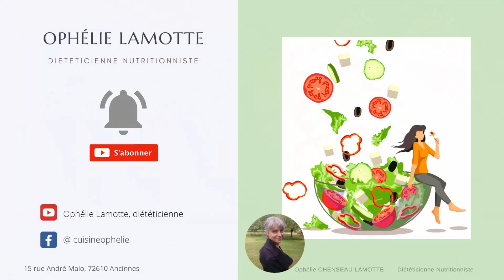Gaufres aux légumes et au fromage - Ma p'tite recette rapide !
Gaufres aux légumes et au fromage!

Pour varier ses dîners…
Pour faire manger des légumes aux plus récalcitrants …
Pour un repas léger et de qualité nutritionnelle élevée …

La gaufre aux légumes et plus particulièrement en période d’été ou à l’automne aux brocolis.

Voici ma p’tite recette rapide et économique…

INGRÉDIENTS POUR 6 GALETTES MOYENNES
500 gr de brocolis frais (ou surgelés : bon compromis)
3 oeufs moyens entiers
100 gr de farine T45
70 gr de fromage râpé (celui qui vous plait, mais plutôt au lait cru)
1 C à C de moutarde
Sel et poivre
1 gousse d’ail
Plusieurs brins de persil ou autre aromates

Un peu de beurre fondu pour graisser le gaufrier. La matière grasse riche en acide gras saturés permet d’apporter du croustillant lors des cuissons.

MATÉRIEL ESSENTIEL POUR RÉUSSIR
1 Saladier + fouet
Un gaufrier
Une grille pour réserver ses gaufres

LES POINTS FORTS DE LA RECETTE
Comme d’habitude finalement …
Qualité nutritionnelle supérieure aux produits industriels ⇒ aucun additif
Rapport qualité/Prix supérieur
Écologique ( choisir du jardin, panier anti gaspi … Sans emballage)
Autonomie alimentaire

Je vous souhaite une excellente recette et si ça vous a plu, un p’tit j’aime fait toujours plaisir !

Rejoignez ma page Facebook @CuisineOphelie
Rejoignez mon groupe Facebook @cuisineophelie

MES LIVRES VENDUS SUR AMAZON
Tome N°1 : 30 recettes pour un apéritif fait maison diététique et durable
Tome N°2 : 30 recettes de soupes & potages pour petits budgets
Tome N°3: 30 recettes de salades composées équilibrées et économiques
Tome N°4: 30 Gouters & collations : biscuits et petits gâteaux

Mon livre de recettes de Yaourts faits maison

Ophélie CHESNEAU LAMOTTE
Diététicienne Nutritionniste